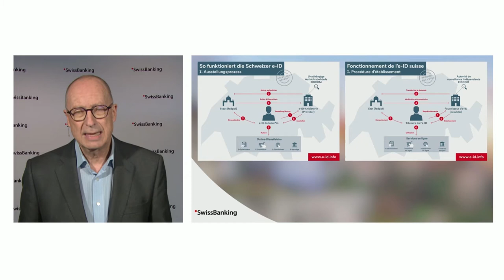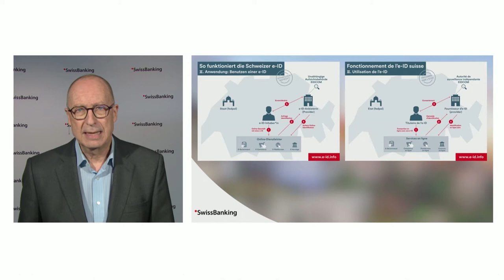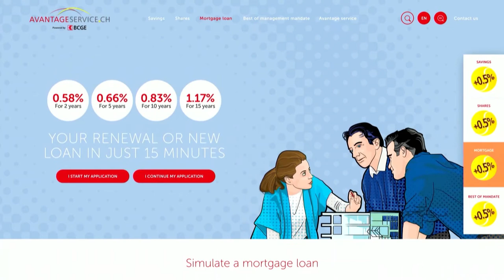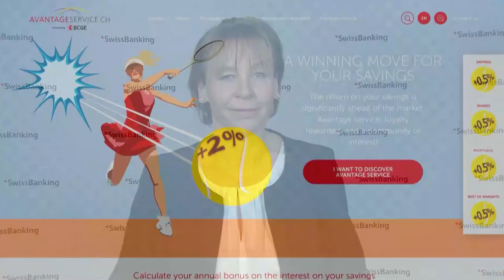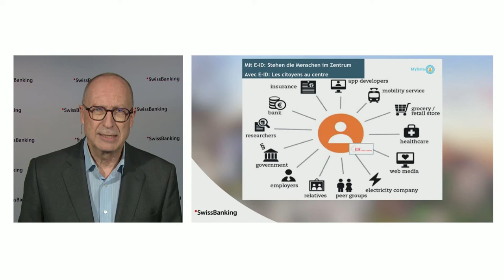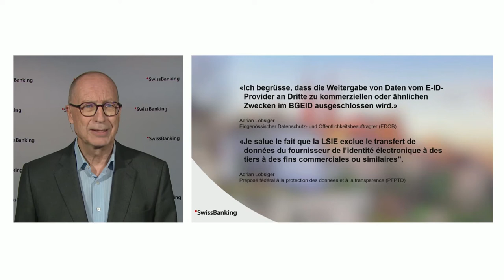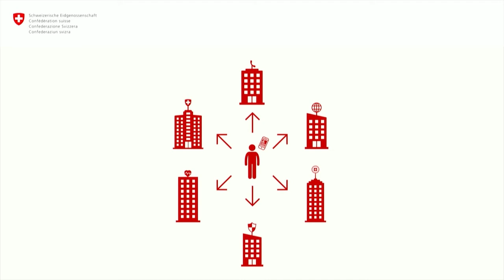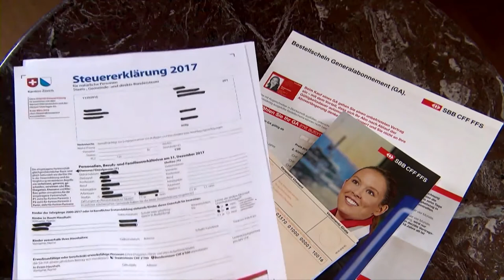L’e-ID: une grande chance pour la Suisse - l'événement virtuel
L’identification électronique – en abrégé e-ID – constitue une solution simple mais sûre pour s’identifier sur Internet, a souligné ce vendredi, lors d’une séance d’information de l’Association suisse des banquiers (ASB) à laquelle elle était conviée, la Conseillère fédérale Karin Keller-Sutter. Cette dernière s’exprimait au nom du Conseil fédéral. Entourée du CEO de l’ASB, Jörg Gasser, ainsi que d’un panel d’expert-e-s, elle a précisé le mode de fonctionnement de l’e-ID et mis en lumière l’importance de la loi fédérale sur les services d’identification électronique (LSIE) pour la Suisse. L’ASB est favorable à une e-ID harmonisée à l’échelon national.